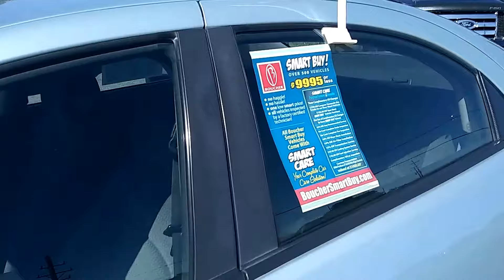2002 Dodge Stratus at Boucher of Kenosha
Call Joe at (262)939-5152